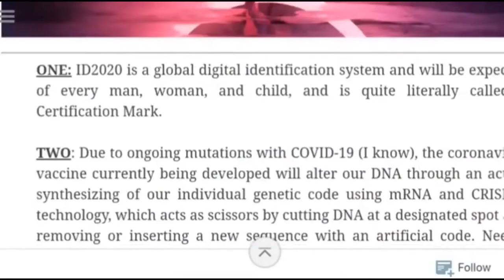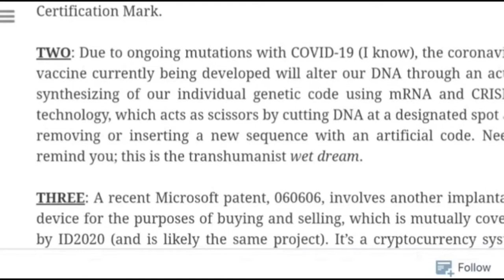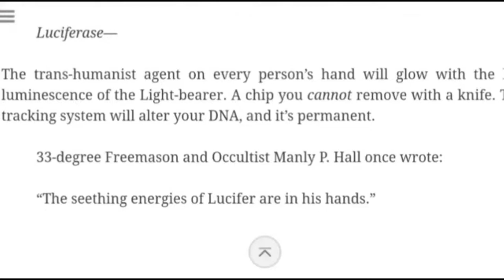Flucht von Fr. Merkel verhindert